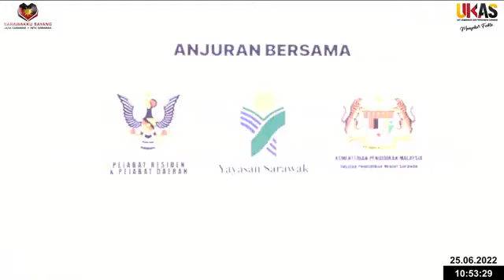[2022] Majlis Perasmian Ekspo Pendidikan Sarawak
Dirasmikan oleh YAB Datuk Patinggi Tan Sri (Dr) Abang Haji Abdul Rahman Zohari bin Tun Datuk Abang Haji Openg
Premier Sarawak merangkap Pengerusi Yayasan Sarawak
Sabtu, 25 Jun 2022 di Dewan Jamilah Yayasan Sarawak, Kuching

Kredit: Unit Komunikasi dan Penerangan Sarawak (UKAS)